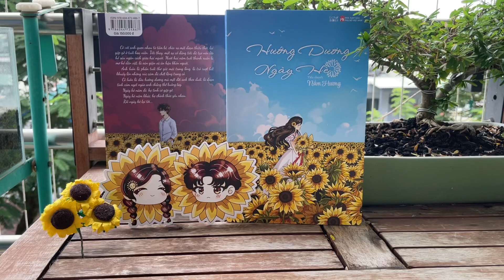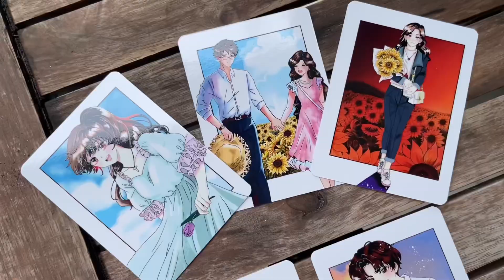Giới thiệu tiểu thuyết Hướng Dương Ngày Hè- Nấm Hương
"Khi người cô chạm vào người anh, hơi ấm quen thuộc và mùi nước hoa hướng dương đặc biệt phảng phất. Bất chợt, anh nắm lấy bàn tay cô, đặt nó lên vai anh, vòng tay ôm gọn eo cô và dìu cô đi trong điệu nhạc. Quen anh mười hai năm tròn, chưa bao giờ cô gần anh như thế."

Cô với anh quen nhau từ tấm bé, chia xa một đoạn thiếu thời, lại gặp gỡ ở tuổi hoa niên. Tiếc thay, một sự cố đáng tiếc đã tạo nên lớp hố sâu ngăn cách giữa hai người. Mười hai năm tuổi thanh xuân là mơ hồ dằn vặt, là oán giận và ân hận khôn nguôi.

Anh luôn là phần tuổi thơ giữ mãi trong lòng, là trò rượt bắt khuấy lên những xúc cảm đã chết lặng trong cô.
Cô luôn là đoá hướng dương mà một đời anh theo đuổi, là đoạn tình cảm ngọt ngào anh chẳng thể buông tay.
Ngày hè năm đó, họ tình cờ gặp gỡ.
Ngày hè năm khác, họ chính thức yêu nhau.
Lại một ngày hè khác...
☀️Giá bìa: 150 hoa hướng dương (chưa bao gồm tiền vận chuyển).
👉1 poscard 2 mặt (tranh do Đàm Thị Mỹ Lệ vẽ + lời bài hát do Hoàng Quý sáng tác, Nguyễn Bảo Long trình bày)
👉1 bookmark bế hình do Rinkitori vẽ
☀️Vui lòng inbox cho FB Hướng Dương Ngày Hè để được tư vấn và hướng dẫn đặt sách.